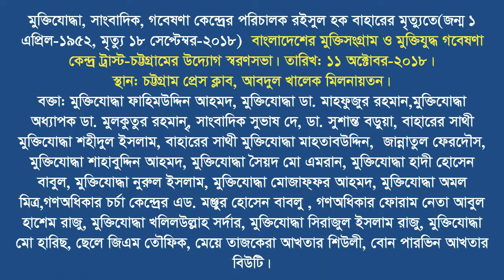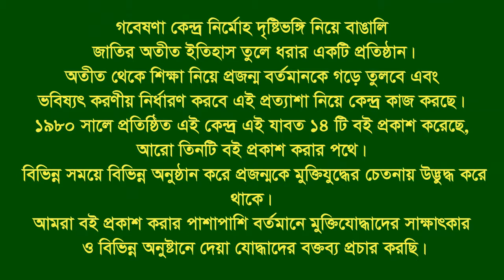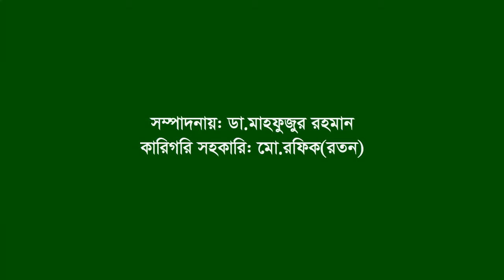Speech of Rasul Hoque Bahar ।। F Fighter ।। Memorial meeting।। by mjgobeshona।। CTG